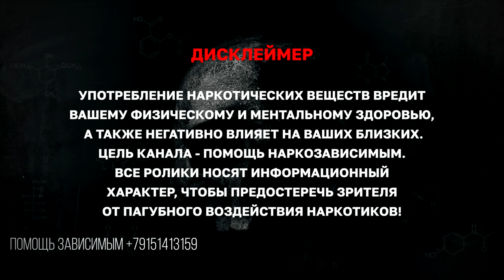Мама шьёт костюмы для вебкама | История вебкамщицы-наркоманки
Наша новая героиня лечится от мефедроновой зависимости – на протяжении полугода она употребляла этот наркотик назально. А еще она работает вебкамщицей и имеет непростые отношения с сестрой.

Сегодня она поделилась с нами своим опытом и мнением о наркотиках и рассказала свою историю. Что думаете? 🤔

Тайминг:

00:00 Тизер
00:31 Как оказалась на ребе
03:07 Про отношения с сестрой
03:41 Про маму
04:21 Детство и первые наркотики
04:51 Про отношения с веществами
06:51 Что говорит семья про работу?
08:53 Как употребляла?
09:43 Про секс под наркотой